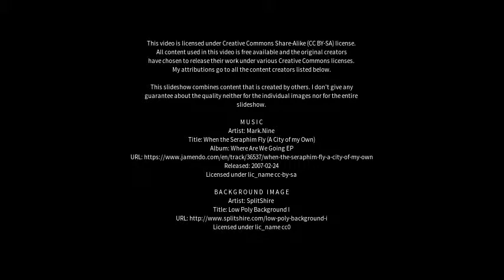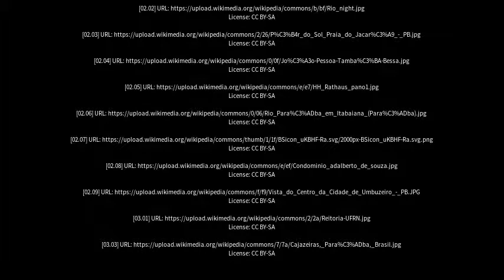Best places to visit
Best places to visit - Pitimbu (Brazil) Best places to visit - Slideshows from all over the world - City trips, nature pictures, etc.